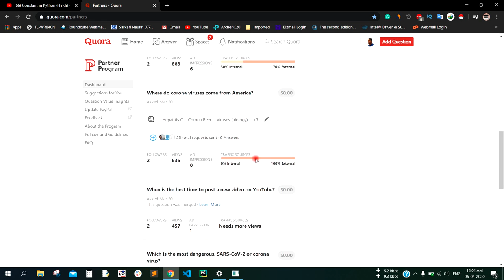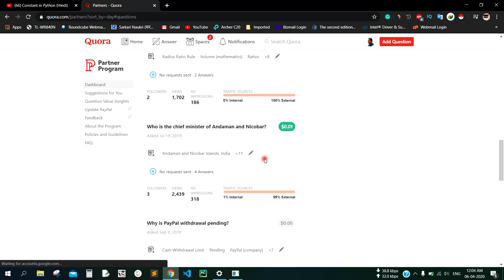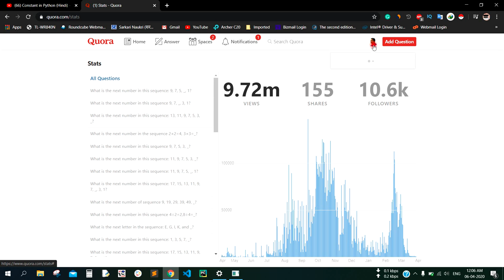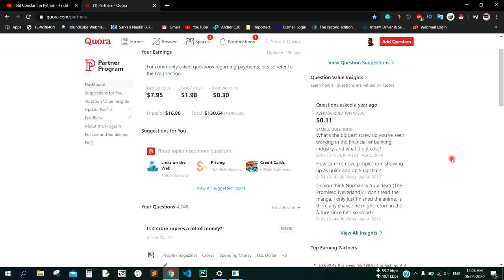Online Earning from Quora Partner Program earning proof $130.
Hello, dear friends welcome In my Quora partner program youtube channel. Now today I am going to show my latest quora dashboard update video.

IndiaFightsCorona COVID-19
Online Earning from Quora Partner Program earning proof $130 in hindi.